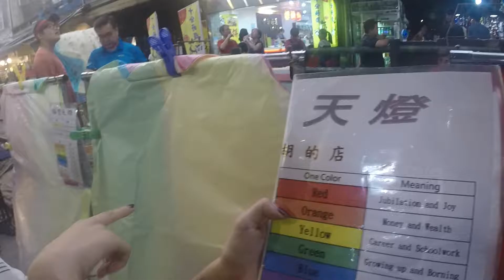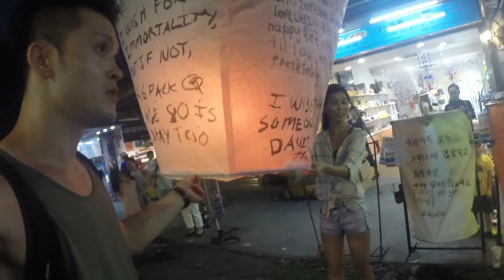Up, Up and Away We Go! | TrasakiTV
Ep 3 | Cruising out of the city to Taipei's coastal area where we decide to spontaneously paraglide off the coast (where David's paragliding clip didn't properly record), releasing sky lanterns for the first time and eating toothpicks have never tasted better (jk, don't try it)

Be a part of the Trasaki Fam! ♥